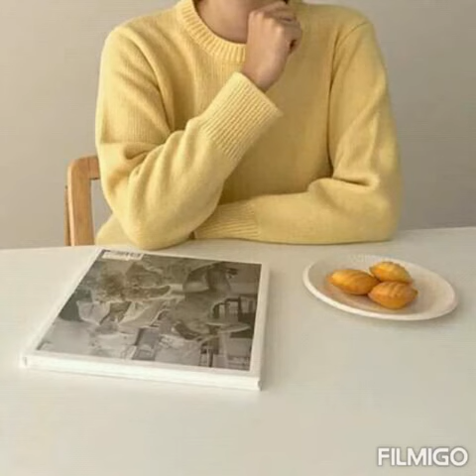Red Black | White & brown | Pink Yellow Purple Outfits